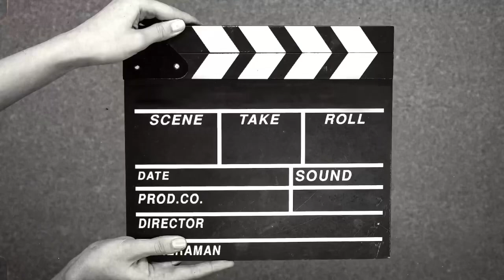New Johndeere lai lya…🥳🥳🎉 Fiberhood music system lva k aaye…Kuldeep music…⛳️